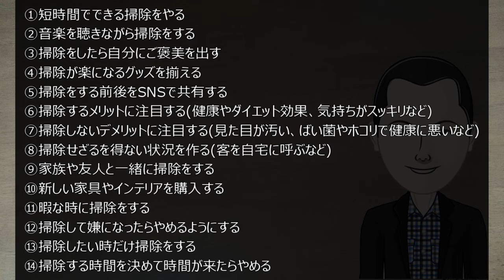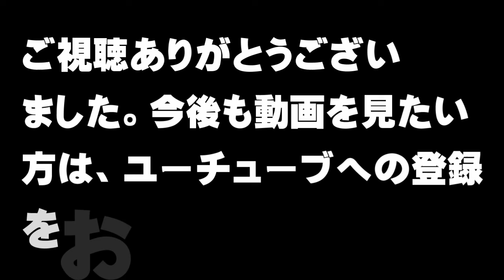【掃除】掃除をやる気になる方法とは？【アトムミニ】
「こんにちは、」

「汚いな～、そろそろ掃除をしなきゃ」

でも、なかなか掃除ができない。

このように思うことはないでしょうか？

私はよくあります。

掃除をしたくない理由は、

なぜなら、掃除って面倒くさいなと思うから。掃除は疲れてしまうから。
掃除よりやりたいことがあるから。などなど。

今回は、掃除をやる気になる方法と私の感想をお伝えします。